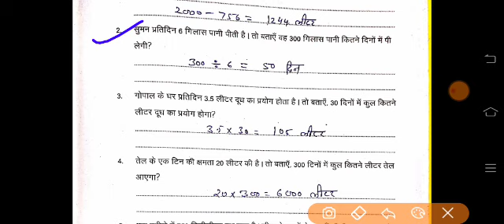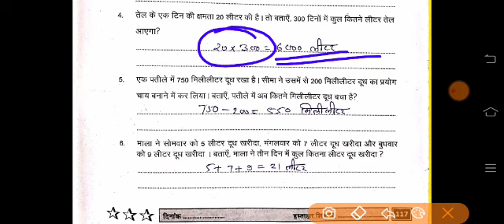Pravah Workbook Maths Class 6-7 कार्यपत्रक--22 (page-117) प्रवाह कार्यपुस्तिका Worksheet-22